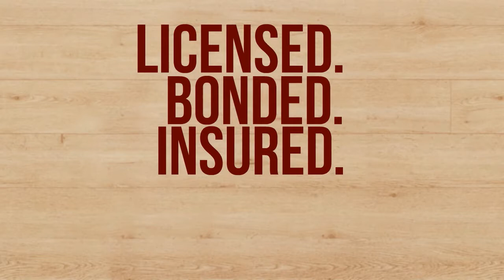WM Landscaping in Bay Area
WM Landscaping is a licensed (#913408), bonded and insured landscaping service with over 10 years of experience serving in San Mateo, Santa Clara and Alameda counties.